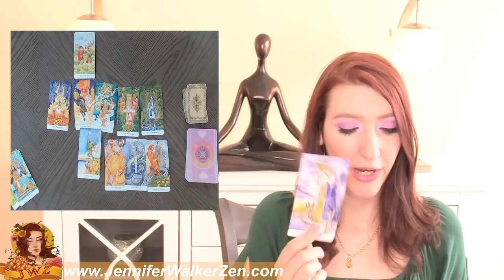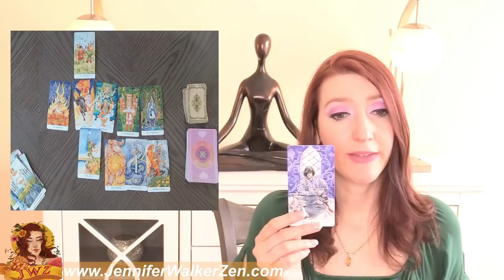LIBRA CAN I HOLD YOU IN MY ARMS AGAIN FOR FOREVER MORE! NEW LOVE OR EX RETURNS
LIBRA you can check your Sun sign which represents your soul, Moon sign, which represents your emotions, and your  rising sign that represents your physical you. All three of these signs make up who you are, so feel free to crosswatch LIBRA.   I use Angels, oracle cards, tarot and so much more for this almost personal tarot reading!
In today's tarot card reading, we'll be looking into your love life during the month of February. Much can change and happen in a month, that's why each reading contains a tons of clarification of tarot and oracle cards to provide you with as much information about your love life as possible.